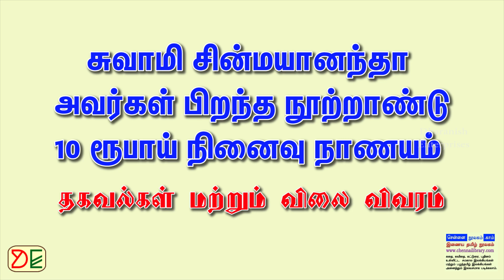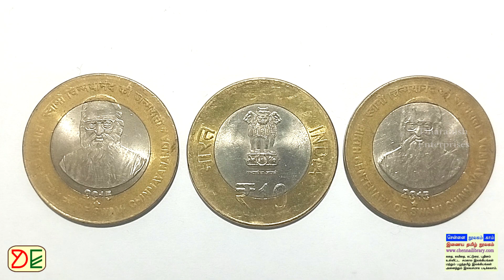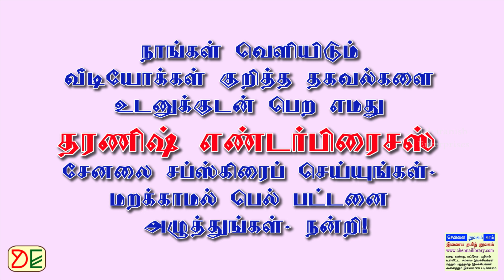Birth Centenary of Swami Chinmayananda - 2015 - 10 Rupees Coin Details and Price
சுவாமி சின்மயானந்தா அவர்கள் பிறந்த நூற்றாண்டு - 10 ரூபாய் நினைவு நாணயம்  - தகவல்கள் மற்றும் விலை விவரம்

Swami Chinmayananda, Birth Centenary of Swami Chinmayananda, சுவாமி சின்மயானந்தா அவர்கள் பிறந்த நூற்றாண்டு, 10 rupees special coin, 10 rupees coin